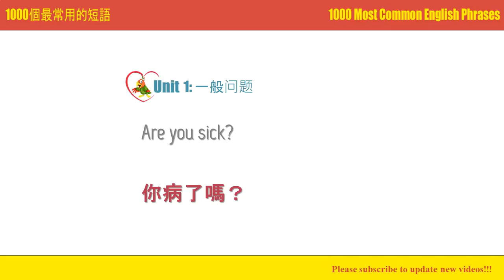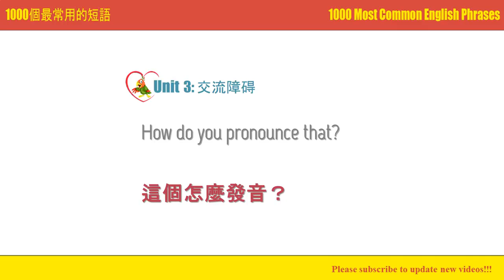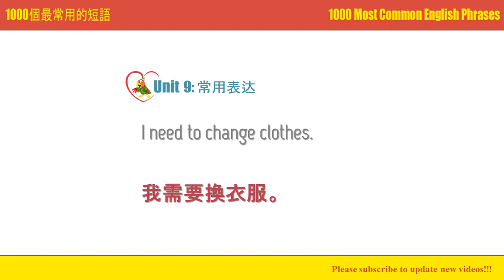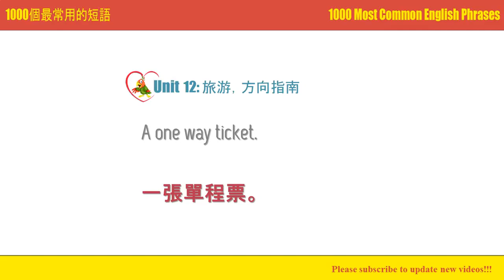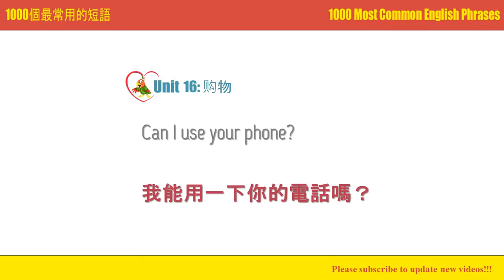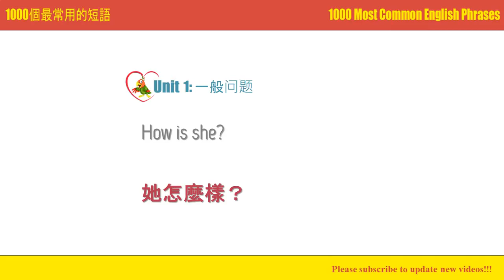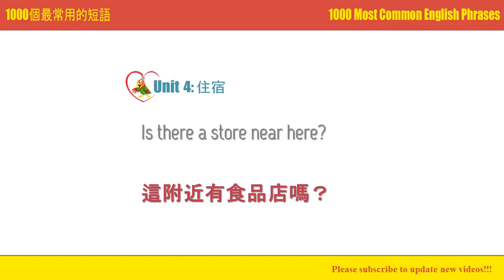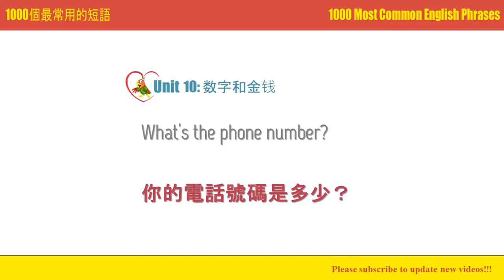1000個最常用的短語